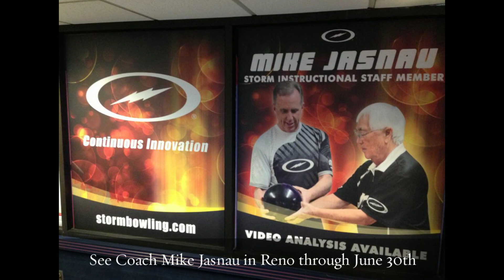Liz Johnson at 2015 Women's Championships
Liz Johnson discusses here experience at the 2015 USBC Women's Championships.